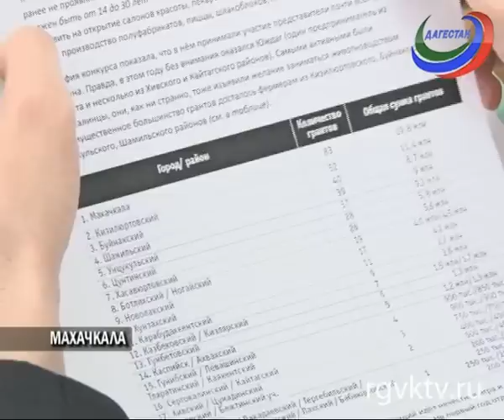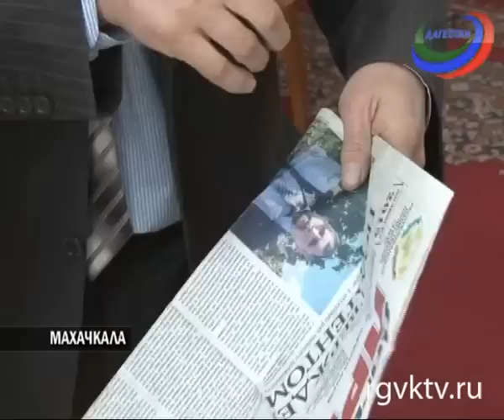Общественники Дагестана недовольны тем, как была распределена господдержка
Телеканал РГВК Дагестан, автор Раисат Юсупова

Гранты раздали, да не всем. Многие изобретатели, бизнесмены и общественники недовольны тем, как была распределена господдержка. Сегодня Общественная палата совместно с представителями министерств и прокуратуры собрались, чтобы подвести итоги конкурсов на гранты и предложить свои изменения в процесс рассмотрения заявок соискателей.